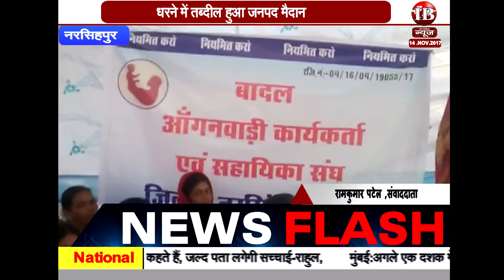narsinghpur :धरने में तब्दील हुआ जनपद मैदान नरसिंहपुर